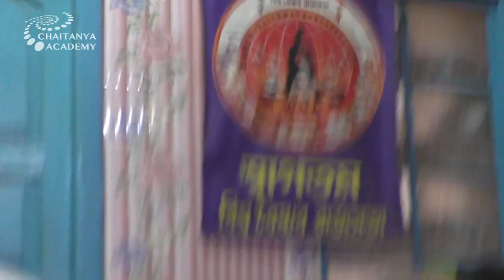Srivasangam - Parikrama - 2020-02-24 - Sri Prem Prayojan